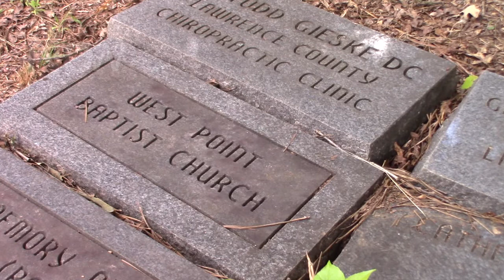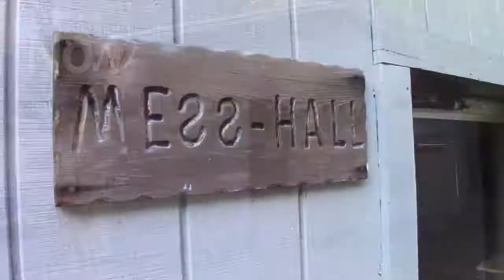Leoma School of Music Summer Singing Camp